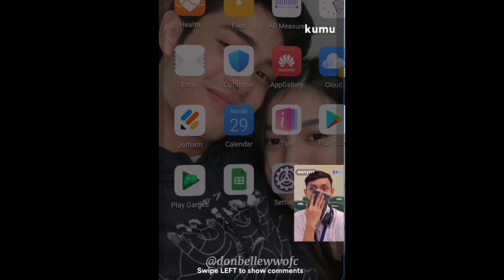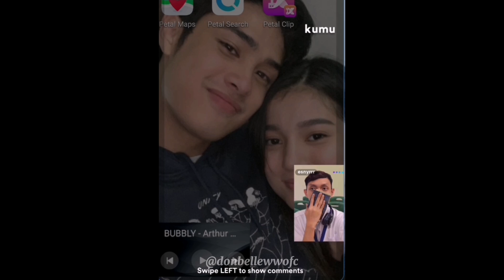RING A BELLE (PART 1) WITH ESNYR AND ANGELINA | KUMU LIVE STREAM | BELLE MARIANO | 112921